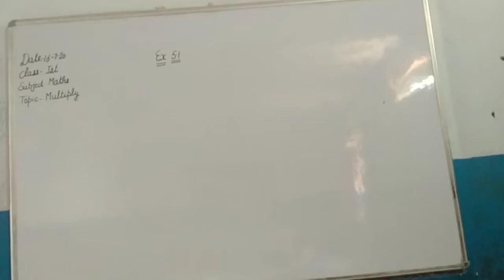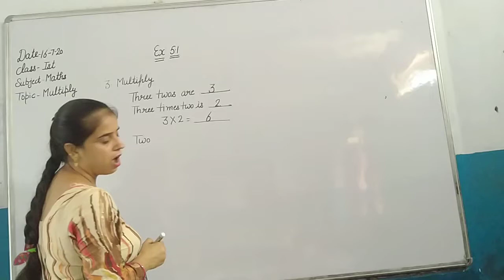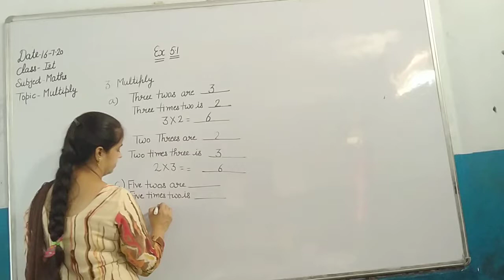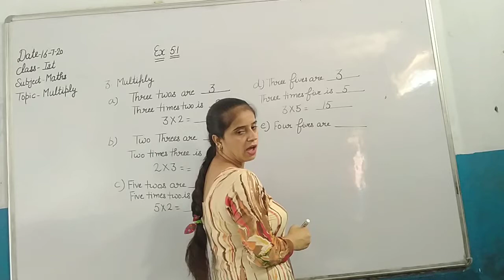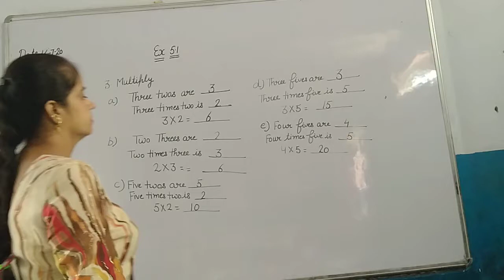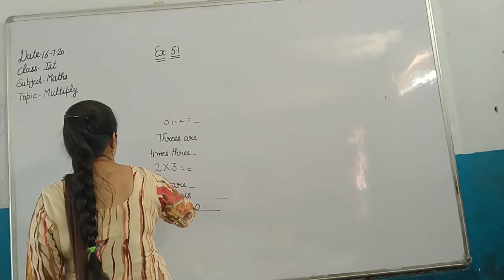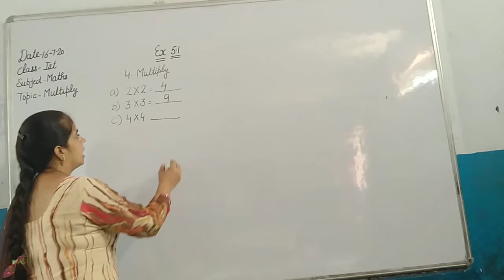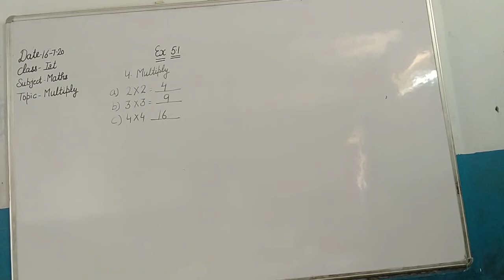1st 17 07 20 Maths Ch 5 Ex 5 1 Part 1